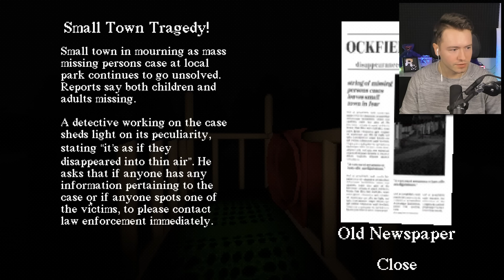Gehe NIEMALS in diese RUTSCHE rein!! (HILFE)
Gerh niemals in diese Rutsche hinein!